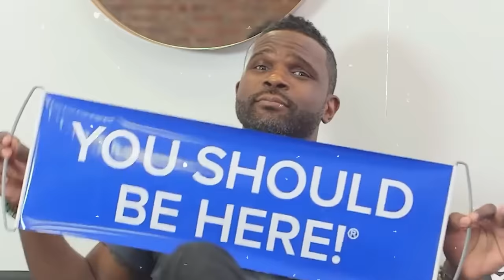Everything That Led to Darius McCrary’s Sad Life & Ultimate DEMISE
McCrary's path was laden with obstacles. The industry, known for its relentless demands and often toxic environment, presented challenges that went unseen by the public eye. Allegations of mistreatment and abuse surfaced, painting a stark contrast to the laughter-filled episodes that had endeared him to millions.

00:00 Intro
01:01 Chapter 1 — The Rise to Stardom
03:13 Chapter 2 —- Behind the Scenes
07:28 Chapter 3 — Tumultuous Personal Life: Marriages and Allegations
09:41 Chapter 4 — Controversy and Rumors: McCrary's Challenging Relationships
13:21 Chapter 5 —- Financial and Legal Troubles
15:48 Chapter 6 —- Attempts at Comebacks and Advocacy
17:36 Chapter 7 —- Legacy, Reflections, and the Path Forward
19:44 Outro